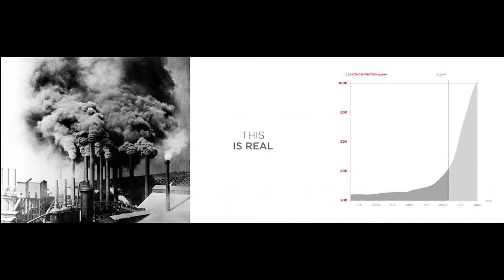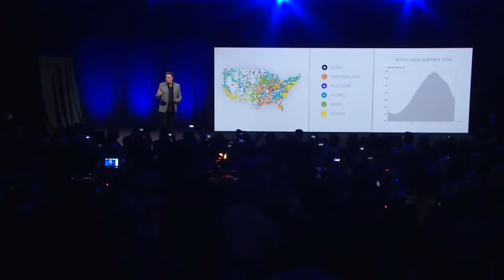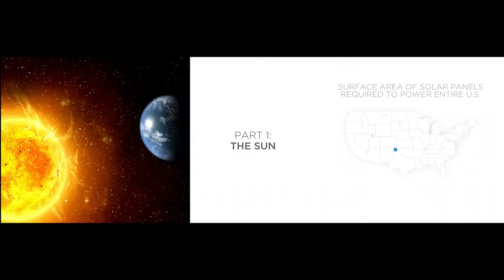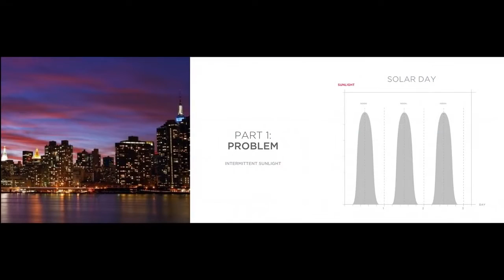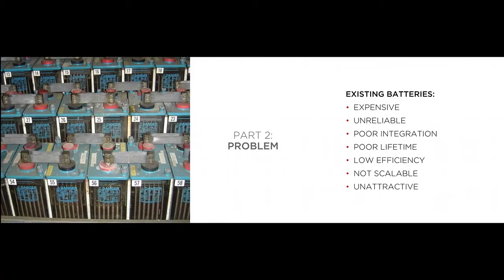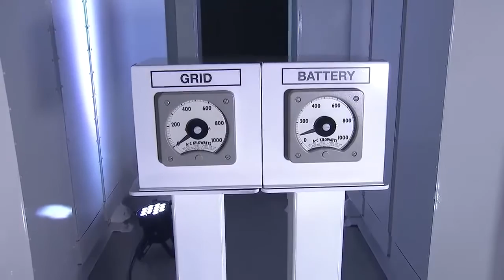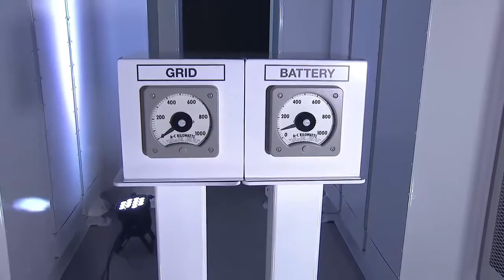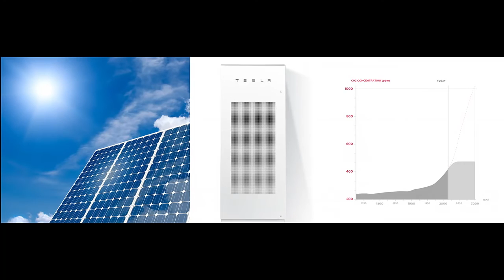Lançamento da Super Bateria Residencial Tesla - 10KW/h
PARA TRADUZIR AUTOMATICAMENTE AS LEGENDAS PARA  O PORTUGUÊS:

1-  Clique em legendas
2 - Clique em detalhes (engrenagem)
3 - Clique em legendas /CC
4 - Traduzir automaticamente
5 -  Escolha o idioma: Português !

Pronto !

Essa revolução começou no século passado com o gênio Nikola Tesla.
Agora e no futuro ele receberá todo o mérito que sempre mereceu, a empresa de Elon Musk é uma pequena prova disso, quem viver verá !